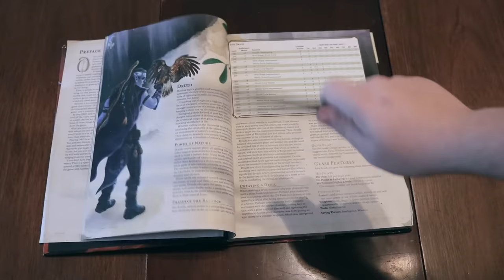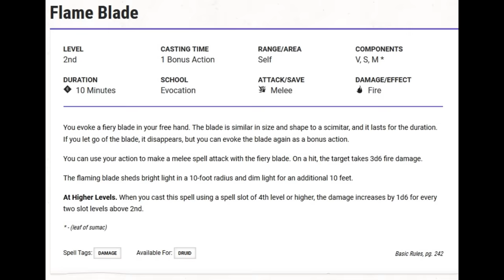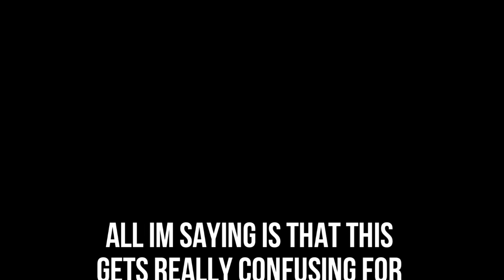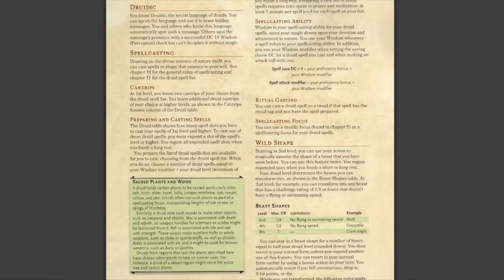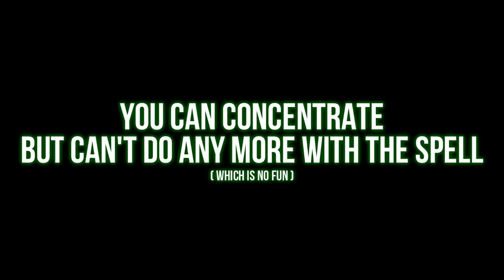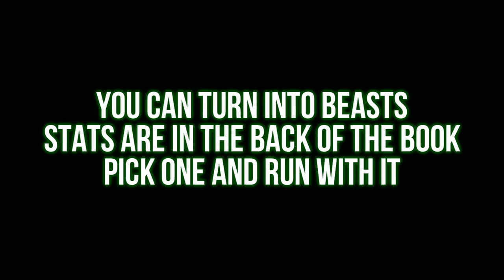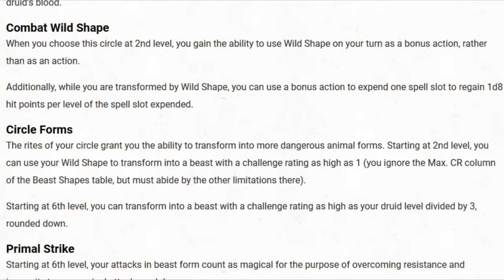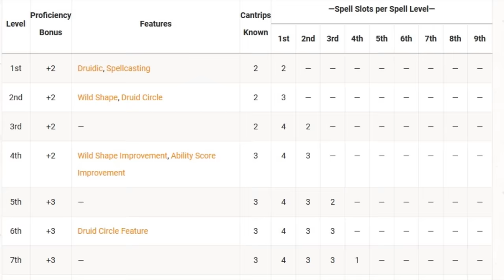HOW TO PLAY DRUID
Jacob complains for 10 minutes straight, a video.